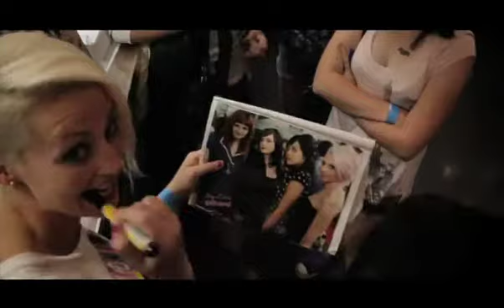Ivy Lies - Highway (Justin Sane & Mikael Wills Remix) [Music Video]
Fourth single from Ivy Lies debut album 'Little Mind Games' released 28th February 2011 and taken to the dancefloor by NZ's own Justin Sane & Mikael Wills...